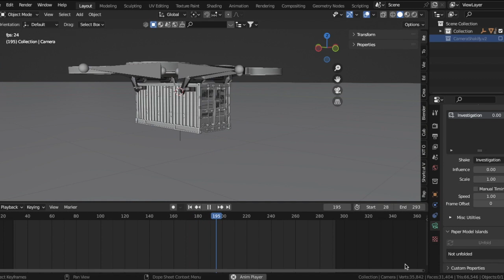Sci-fi cargo drone concept rigging and animation test